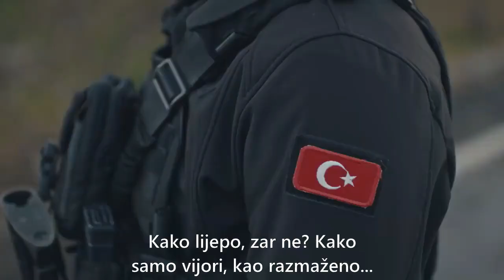Obećanje 69.Epizoda I Najava 1